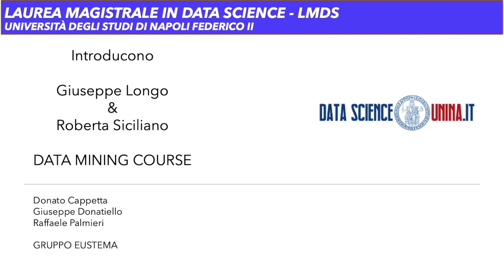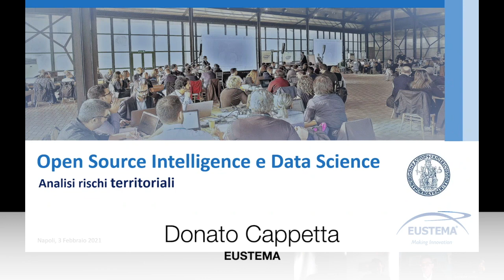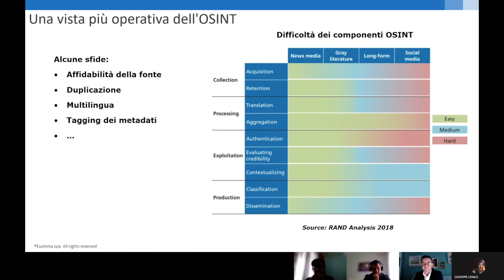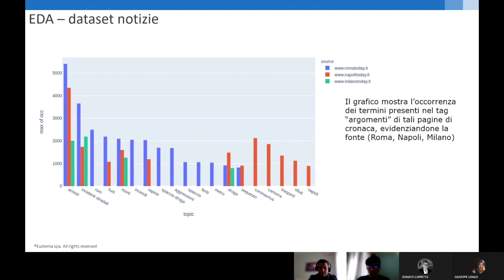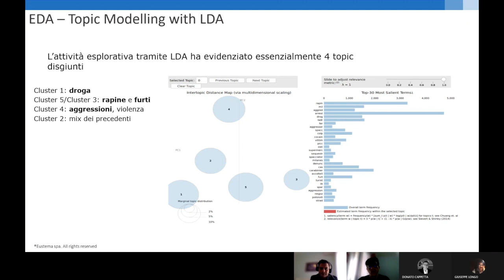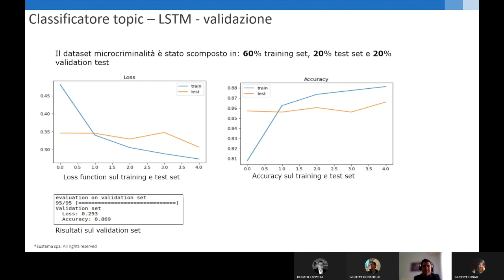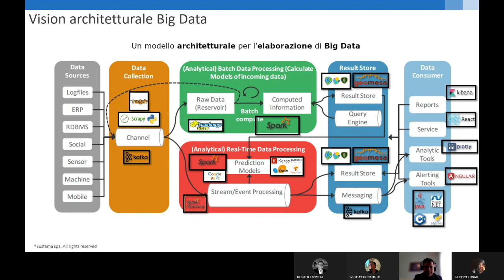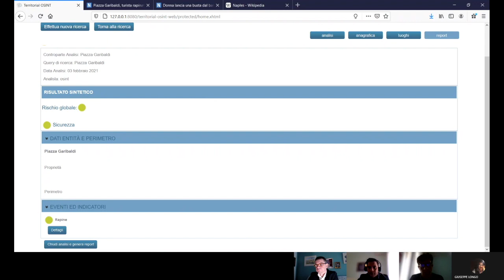Relazione finale esame di Data Mining: analisi geolocalizzata della microcriminalità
Un esempio di come gli "studenti lavoratori" possano approfittare della Laurea Magistrale per accrescere la loro professionalità in ambito aziendale. Tre studenti provenienti da Gruppo EUSTEMA raccontano il loro lavoro